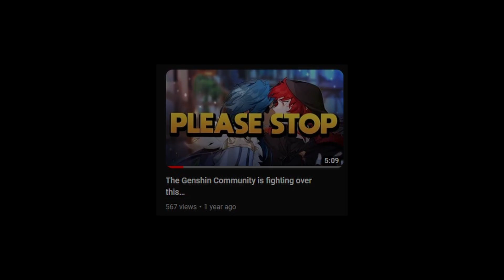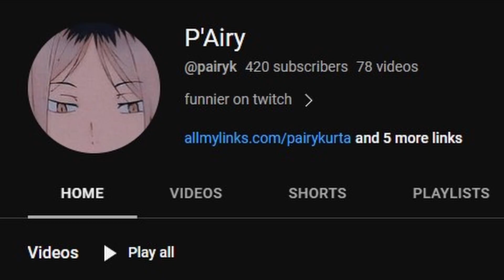3 Years of Genshin Impact... | Genshin Impact 4.1 Anniversary Event and Rewards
It has been 3 long years since Genshin Impact first released on September 28th, 2020.

I hope everyone enjoys the anniversary event, along with the rewards it brings. Have a great time everybody :) Throughout the years, travelers like myself have explored the vast world of Teyvat, fought against strong enemies and bosses, and collected as many characters as we can! Personally, I've wished for Xiao, Venti, Kazuha, Hu Tao, Zhongli, and Scaramouche to name a few.